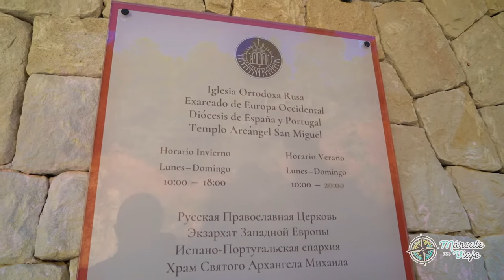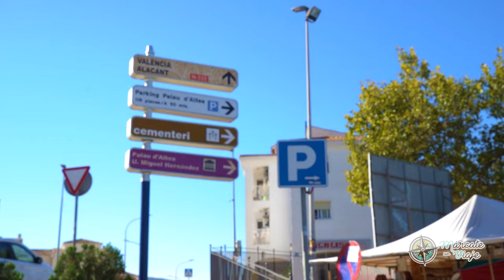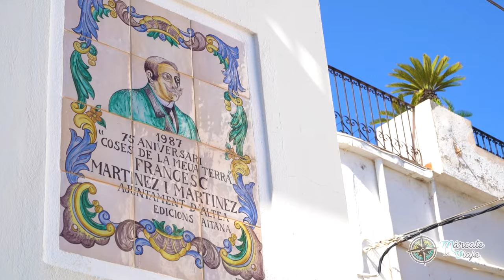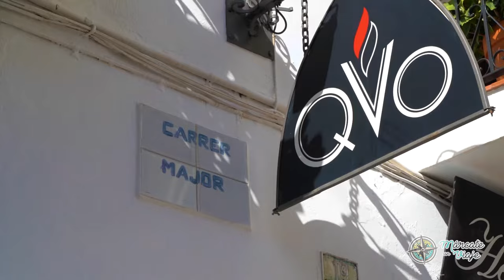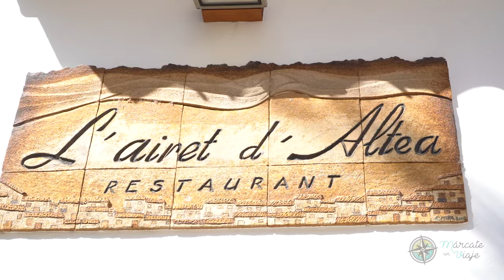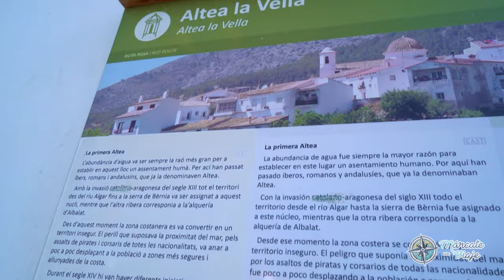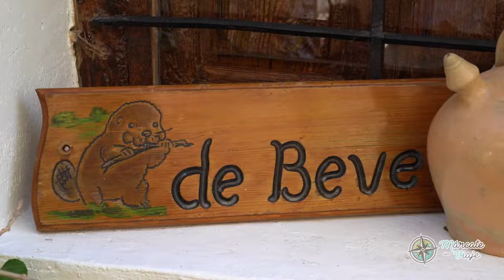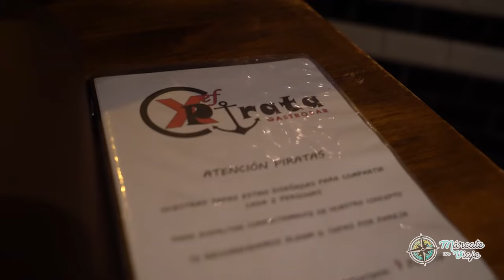⛵ Altea (Alicante) ⛵ qué ver y hacer en Altea en 1 día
🥇 ALTEA, la cúpula del Mediterráneo. Si estás buscando qué ver y hacer en Altea en 1 día, aquí tienes la guía más completa de este precioso pueblo de Alicante. Si hay un lugar que destaca en la Costa Blanca de Alicante por sus casitas blancas con tejados azules apuntando al mar Mediterráneo es Altea, un pueblo perfecto para visitar en un día, que cuenta con un casco histórico de los más bonitos de España. Altea tiene playa, una deliciosa gastronomía mediterránea, puerto, miradores y curiosos lugares por los alrededores. Comenzamos nuestra visita de Altea.

🌎 ÍNDICE:
0:00 Qué ver y hacer en Altea en 1 día
1:04 Iglesia Ortodoxa rusa de Altea
3:38 Centro histórico de Altea
4:05 Portal Vell
4:33 Mirador Blanco de Altea
5:00 Casa Cervantes
6:01 Calle San Miguel
6:55 Calles bonitas de Altea
7:40 Iglesia de la Señara del Consuelo
8:27 Mirador de los Cronistas
9:00 Dónde comer en Altea
10:29 Portal Nou
10:48 Glorieta del Maño
11:14 Torre de Bellaguada
11:30 Avenida Jaume I
11:35 Paseo Marítimo
12:02 Playa de la Roda
12:18 Altea La Vella
14:00 Puerto de Altea
15:30 Mejor sitio para comer en Altea